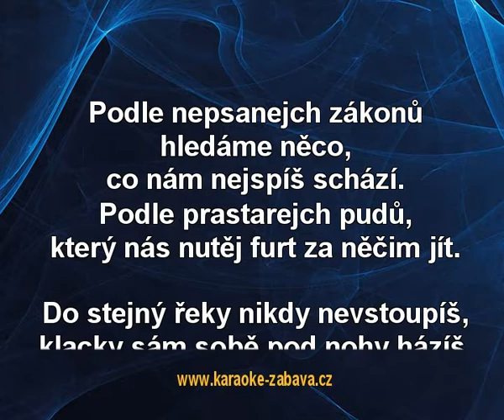Síla starejch vín - Škwor Karaoke tip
Karaoke ukázka ke skladbě Síla starejch vín, interpret: Škwor. Zakoupíš na (na karaoke DVD), (online) a (online).